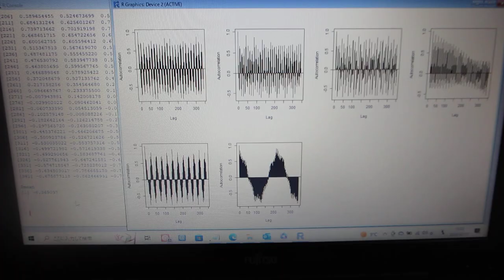超音波のダイナミック特性を評価する技術（自己相関の解析）